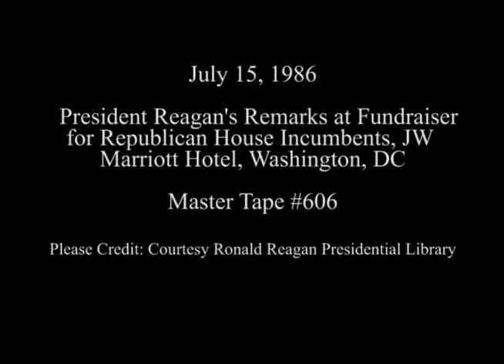President Reagan's Remarks at Fundraiser for Republican House Incumbents on July 15, 1986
Full Title:President Reagan's Remarks at Fundraiser for Republican House Incumbents at J.W. Marriott Hotel in Washington, DC on July 15, 1986

Transcript: N/A

Production Date: 7/17/1986

Access Restriction(s):Unrestricted
Use Restriction(s):Unrestricted